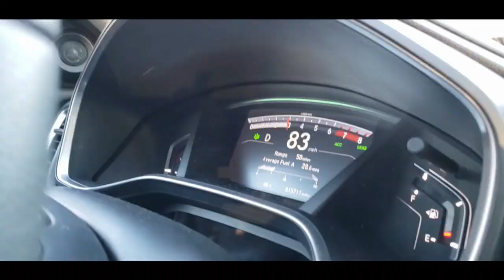14th Feb.| ঐতিহাসিক Gillette Castle ঘুরতে যাওয়া |Valentines Day | DAY TOUR |Weekend Special